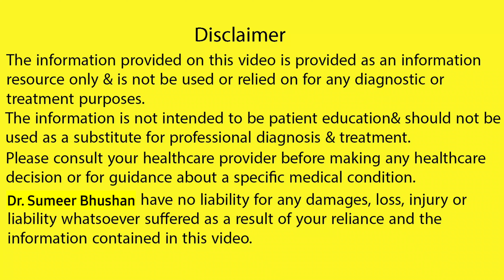टेंशन में रहते हो नींद नहीं आती, दिमाग में गलत विचार आते है, डिप्रेशन का शिकार हो गए हो,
टेंशन में रहते हो नींद नहीं आती दिमाग में गलत विचार आते है डिप्रेशन का शिकार हो गए हो तो आप इस चीज को एक बार खा लीजिए  क्या होता है भूल जाओगे
Topic Cover:-
संस्कार,Sanskar,डिप्रेशन,योगर्षि स्वामी रामदेव जी,स्वामी रामदेव,स्वास्थ्य समाधान,डिप्रेशन से बाहर निकलने के तरीके,डिप्रेशन से बाहर कैसे निकले,डिप्रेशन दूर करने के उपाय,डिप्रेशन के लक्षण और उपाय,डिप्रेशन क्या है,डिप्रेशन से बाहर कैसे निकलें,डिप्रेशन से मुक्ति,depression,depression treatment,depression ka ilaj,depression se bahar kaise aaye,swami ji,swami Ramdev,ramdev ji